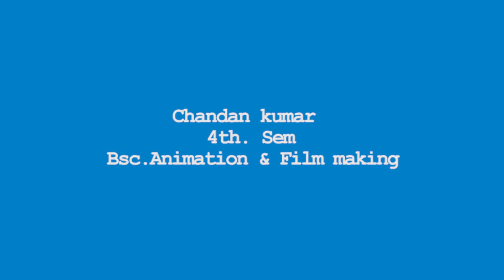3D Animation of Dell laptop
3D Animation by our Student